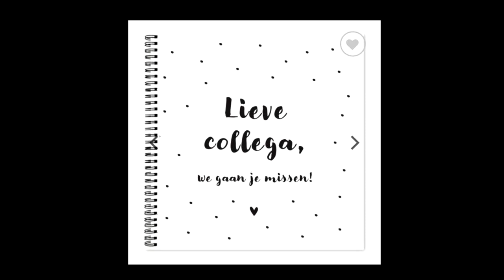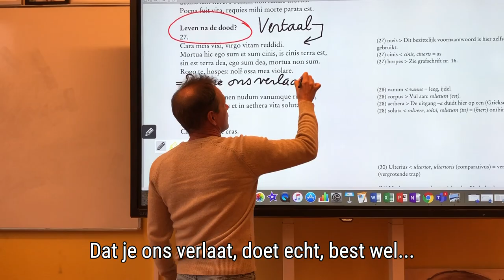Lied voor het afscheid van Ineke Hurkmans